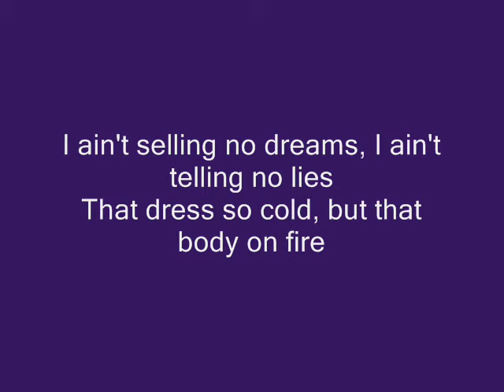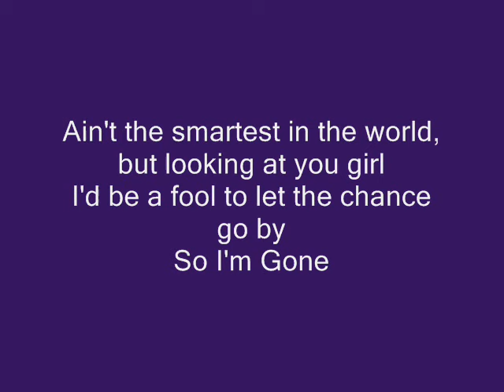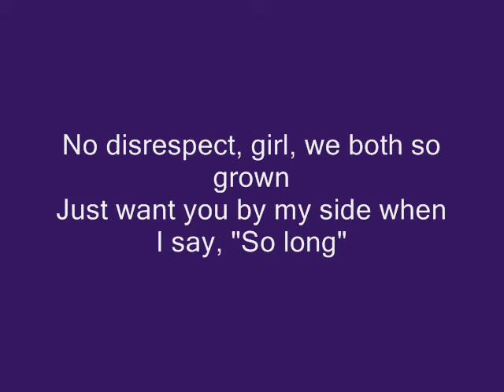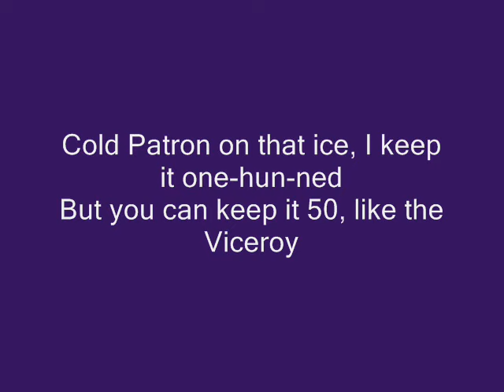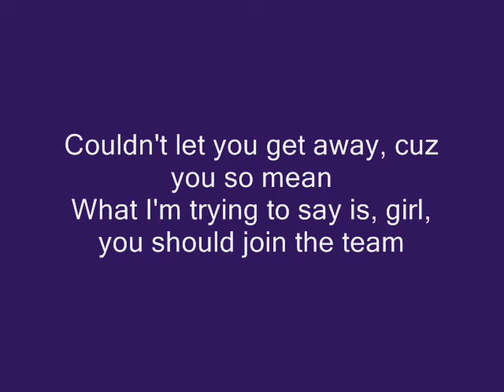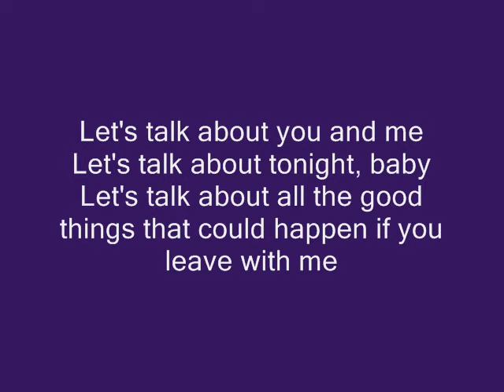Omarion Ft Galan - Let's Talk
[Intro: Rick Ross, Omarion]
Maybach O, (Yeah)
Rozay,(I think I'mna pull up right here)
We gonna change your life overnight love, (What's up?)
Uh
Big Money (I'm back & shit)
Fast money, (Maybach O)
Believe that, (We going to turn out the club)

[Verse 1: Omarion]
Lame ass niggas in your ear all night
Ciroc got me loose, but your dress fitting tight
My Rolly says two, but the time is three
Even though my watch wrong, girl, the time so right
I ain't selling no dreams, I ain't telling no lies
That dress so cold, but that body on fire
Ain't the smartest in the world, but looking at you girl
I'd be a fool to let the chance go by
So I'm gone

[Pre-Hook: Omarion (& Notorious B.I.G.)]
(Ask you what your interests are, who you be with?)
To convince you, I'm the one you should leave with
(Things to make you smile, what, what numbers to dial)
Girl, I got a thing for you, but it ain't no secret
If this conversation leads us
To the bed room we gon' make love
Cause girl I want to please you
And girl I really need you, so...

[Hook: Omarion]
Let's talk about you and me
Let's talk about tonight, baby
Let's talk about all the good things that could happen if you leave with me
You could see 'em hating if you want to
But he can't do your body like I plan to, girl
(Who they attracting with that line, "What's your name? What's your sign?"
Soon as he buys that wine, I just creep up from behind)
Let's talk

[Verse 2: Omarion]
Look at them, ey-ey-eyes over here
Pop a few bottles like the first of the year
Stare so right, and the visual probably better
But I came over just to make things clear
No disrespect, girl, we both so grown
Just want you by my side when I say, "So long"
Been paying attention, niggas steady missing
Turning you off, Let me turn you on
So I'm gone

[Pre-Hook & Hook]

[Verse 3: Galan]
Out of all the girls here, she's my top choice
The whole night, been surrounded like a convoy
Cold Patron on that ice, I keep it one-hun-ned
But you can keep it 50, like the Viceroy
Meet me halfway, we can dance the night away
Put my hand on your thigh, this is foreplay
Let's cut the rug in this club for a minute
Cuz I'm in rare form, so you might as well get it
I'll satisfy your needs, tonight I'll be your concierge
We can talk about it over this Courvoisier
Might be a match, what's your Zodiac?
I'm tryna leave you feelin' more than that cog-ni-ac
Couldn't let you get away, cuz you so mean
What I'm trying to say is, girl, you should join the team
Here's the lyrics :
We can take this to a whole 'nother level
If we leave the club together — just you and me

[Hook x2]